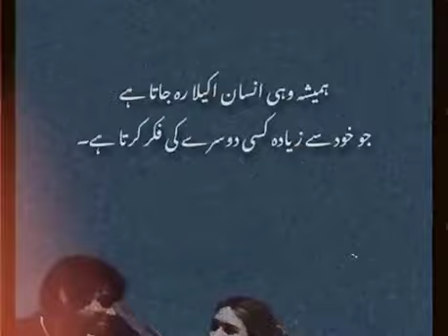Don't Give Attention to Fake People's | Don't West Your Words